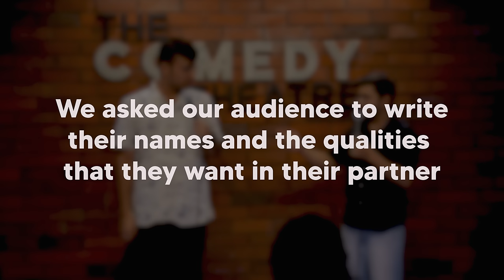Basic ladke - Stand Up Comedy by @ashishsolanki_1 and Vivek Samtani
Big thanks to @ashishsolanki_1 for coming in for this one.

This is the new video Audio is a little bit off but please watch it.

Special Thanks to Shubham and Vivek who helped me edit this video

Mumbai show this weekend.